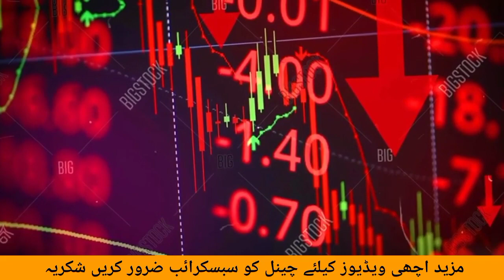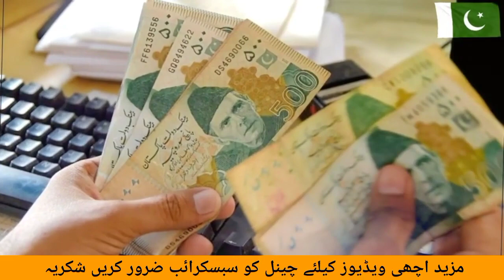Pakistan 1947 To 2047 | Documentary Of Pakistan | Facts About Pakistan Progress | The News Uncover